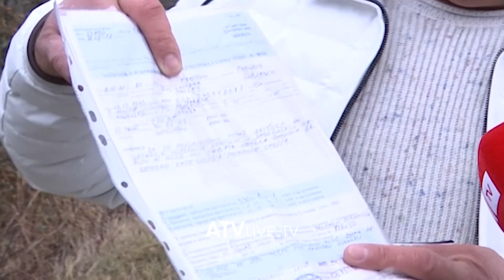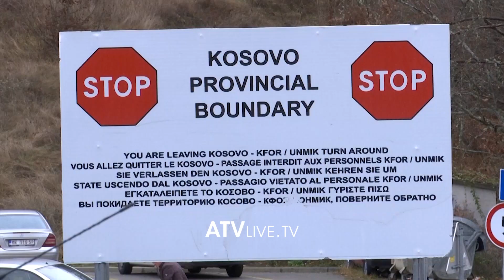Pengesa në pikëkalimin kufitar në Muqibabë